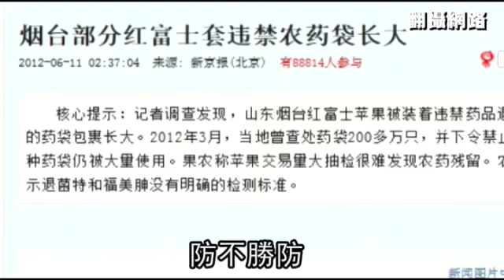山東黑心蘋果 套袋內撒農藥